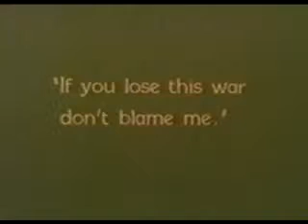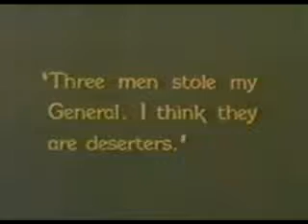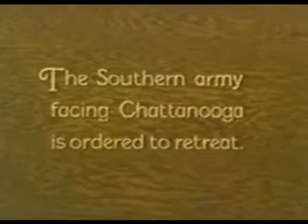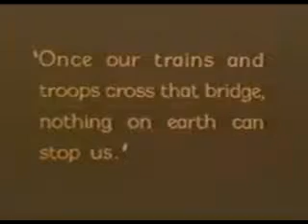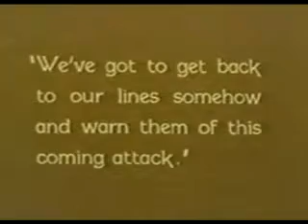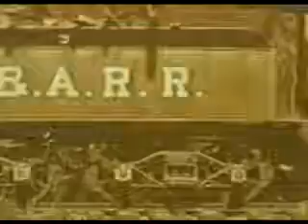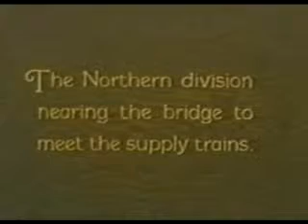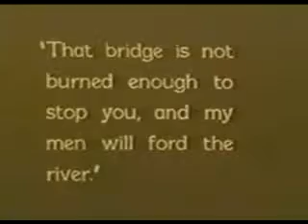The General Full Movie 1926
American silent comedy film, 1926